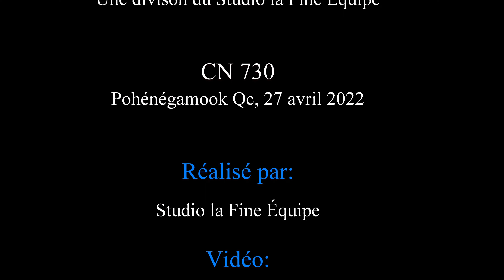CN 730, Pohénégamook Qc 27 avril 2022